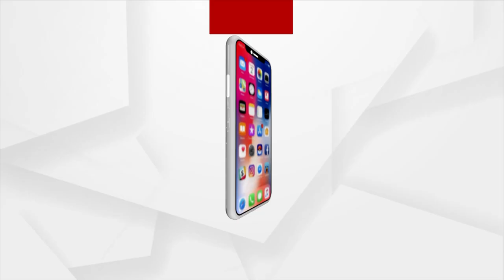ଫ୍ୟାସନ୍ ପାଇଁ ବଢିଲା ପରିବେଶ ପ୍ରଦୂଷଣ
ଫ୍ୟାସନ୍ ପାଇଁ ବଢିଲା ପରିବେଶ ପ୍ରଦୂଷଣ । ଚିଲ୍ଲିରେ ଗଢିଉଠିଛି କପଡା ଓ ଜୋତାର ପାହାଡ । କପଡାର ପାହାଡ ଜଳବାୟୁକୁ କରୁଛି ପ୍ରଦୂଷଣ ।